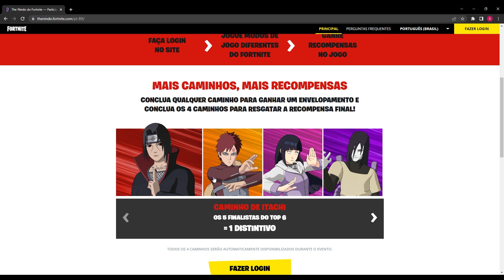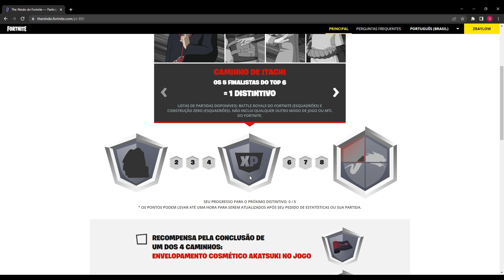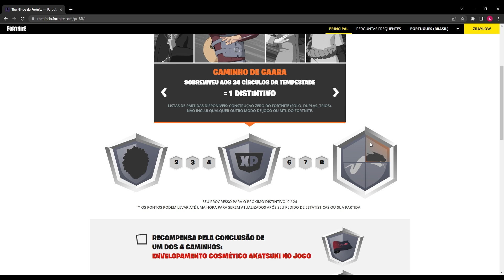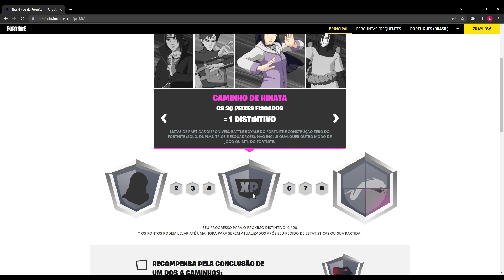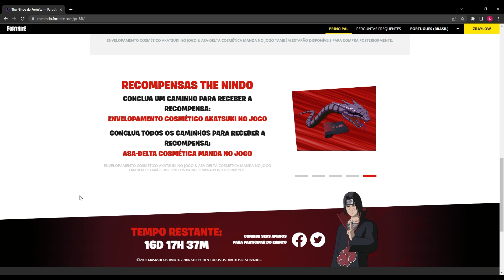COMO CONSEGUIR A ASA DELTA MANDA E MAIS ITENS DO NARUTO GRÁTIS [THE NINDO FORTNITE]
Como conseguir a Asa delta Manda grátis no evento The Nindo do Fortnite, além desse item grátis temos outros como: Envelopamento Akatsuki e Emoticons Itachi Chocado, Gaara Focado, Hinata com Byakugan, Orochimaru Sorrindo.

Para conseguir esses itens grátis é preciso acumular distintivos no evento The Nindo, completando as missões:

- OS 5 FINALISTAS DO TOP 6
-  SOBREVIVEU AOS 24 CÍRCULOS DA TEMPESTADE
- OS 20 PEIXES FISGADOS
- CADA 18 ELIMINAÇÕES

⚡ 𝗔𝗽𝗼𝗶𝗲 𝘇𝗥𝗮𝘆𝗹𝗼𝘄 𝗻𝗮 𝗹𝗼𝗷𝗮 𝗱𝗲 𝗶𝘁𝗲𝗻𝘀!